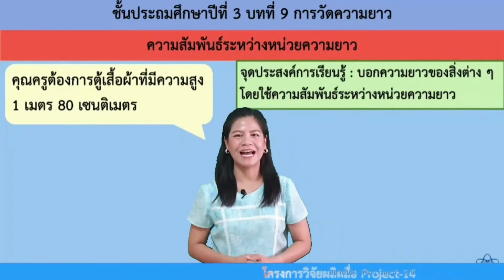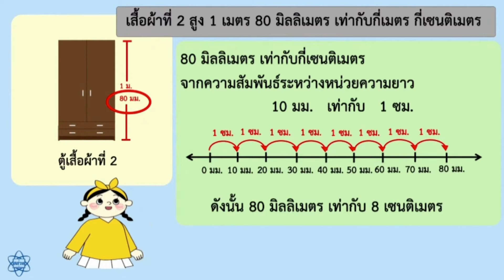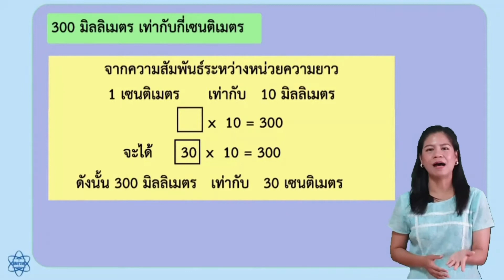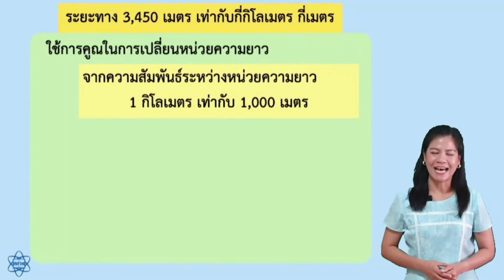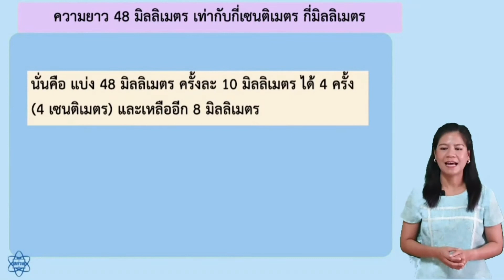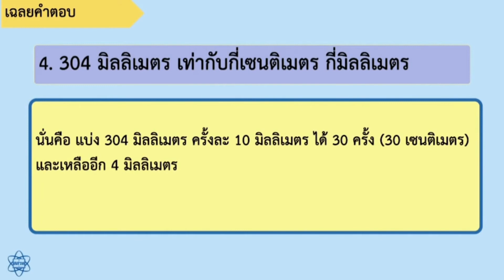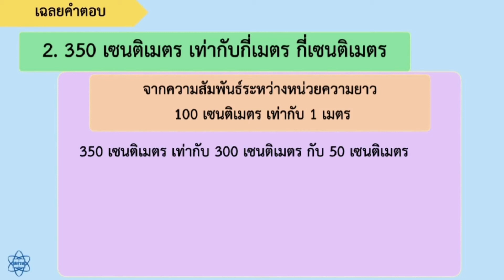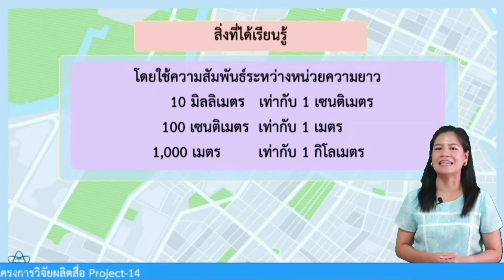ตัดต่อสั้นๆ dltv คณิตศาสตร์ ป 3 ความสัมพันธ์ระหว่างหน่วยความยาว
ขอกำลังใจช่วยกดติดตามและกดถูกใจด้วยนะคะ จะได้มีแรงใจตัดต่อและอัพคลิปให้ทุกวันจันทร์-เสาร์เหมือนเดิมค่ะ เนื่องจากวีดีโอในช่องของเราบางส่วนมาจากช่อง DLTV ของวังไกลกังวล โดยทางเราได้ทุ่มเททำการตัดต่อ เหลือไว้เฉพาะเนื้อหาที่จำเป็น จากเกือบๆ 1 ชั่วโมง เหลือเพียง 15-25 นาทีต่อคลิป เพื่อความกระชับ เข้าใจง่าย แก้ไขคำผิด คำวกวน หรือการรอคอยขณะทำกิจกรรมบางส่วนลงค่ะ หากจดไม่ทัน สามารถกดหยุดหน้าจอเพื่อจดเพิ่มเติมได้ค่ะ และสามารถดูซ้ำๆได้ทั้งก่อนเรียน ระหว่างเรียน และก่อนสอบ เพื่อทบทวน ทำความเข้าใจค่ะ ขอให้ ดูก่อนเรียนก็ปัง ดูก่อนสอบก็เป๊ะ กันทุกคนนะคะ